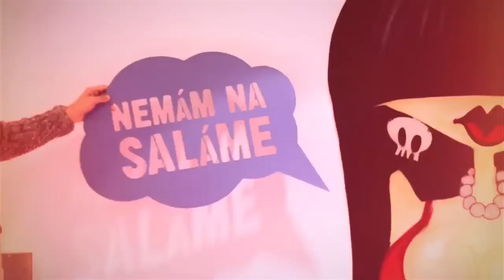Nemaj na saláme - Matúš Vallo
Popri práci architekta sa venuje aj zveľaďovaniu verejných priestranstiev v Bratislave, Prahe a Brne. Matúš Vallo, architekt ateliéru Vallo Sadovsky Architects.